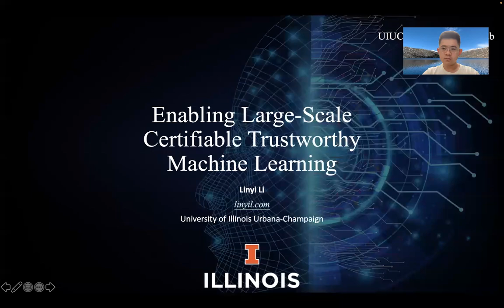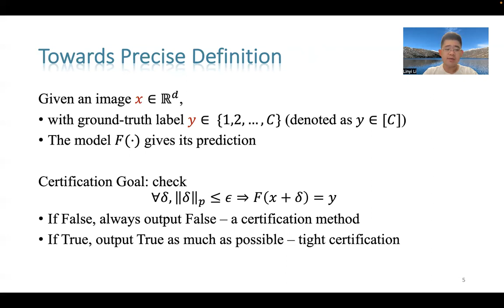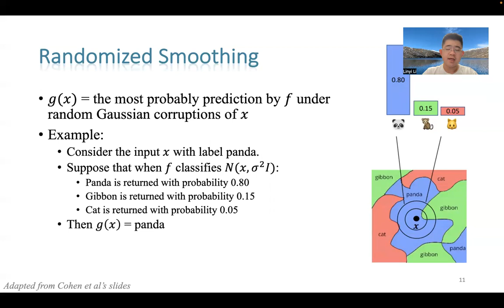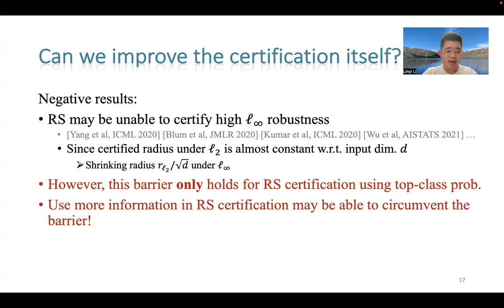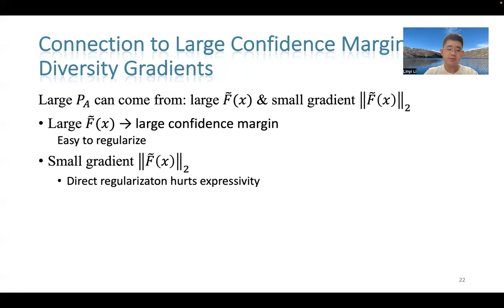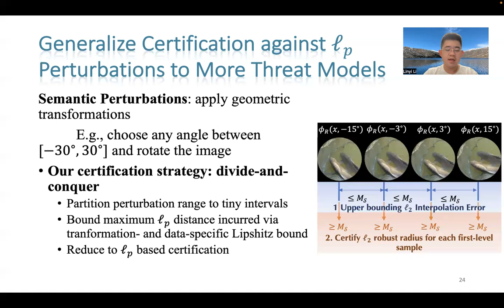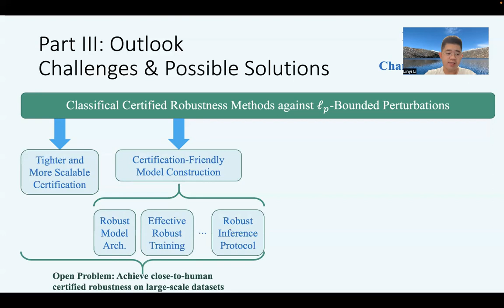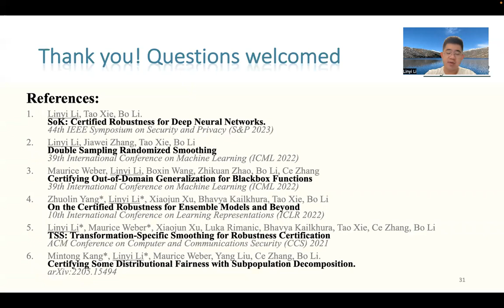2022 Adversarial Machine Learning Rising Star Award Presentation by Linyi Li at AdvML workshop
Presentation of 2022 Adversarial Machine Learning Rising Star Award by Linyi Li

Talk Title: Enabling Certifiable Deep Learning for Large-Scale Models towards Real-World Requirements

Abstract: Given the rising security concerns for modern deep learning systems in deployment, designing certifiable large-scale deep learning systems for real-world requirements is in urgent demand. This talk introduces our series of work on constructing certifiable large-scale deep learning systems for real-world requirements, achieving robustness against Lp perturbations, semantic transformations, poisoning attacks, distributional shifts; fairness; and reliability against numerical defects. Then, I will share core methodologies for designing certifiable deep learning systems including diversity-enabled training, efficient model abstraction, threat-model-dependent smoothing, and precise worse-case characterization. At the end of the talk, I will summarize several challenges that impede the large-scale deployment of certifiable deep learning and future directions.